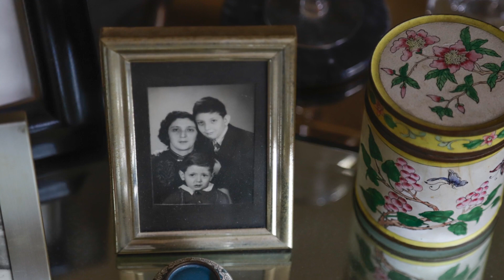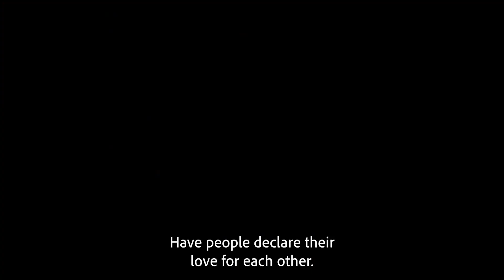Meet Dan Wiko